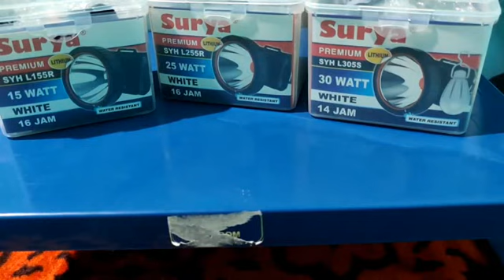REVIEW 3 SENTER KEPALA SURYA || SENTER KEPALA PALING LARIS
Berikut merupakan review senter kepala surya tipe
SYH L155R -15 W
SYH L225R- 25 W
SYH L305S - 30 W

Senter kepala merk surya sudah termasuk senter  kepala paling laris saat ini d pasaran karena kualitas yang sudah cukup baik dan tentunya harganya terjangkau di kantong masyarakat. Nonton video ini untuk melihat ke hebatan senter dari surya